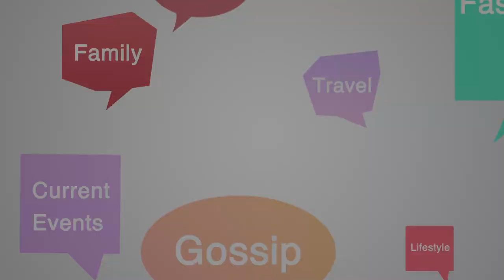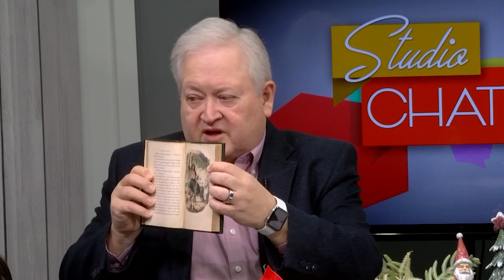Studio Chatter, Episode 145, Seg 5 | 12/15/22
Listen to Richard Rife about his love for Christmas and the book, The Christmas Carol.